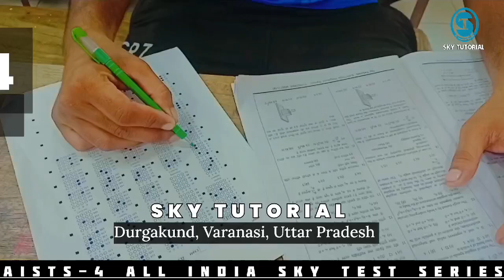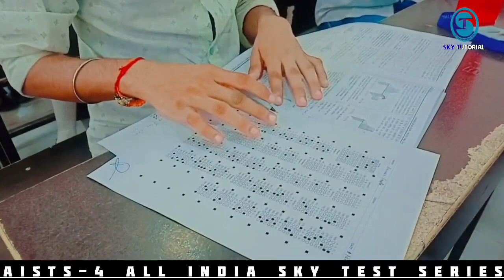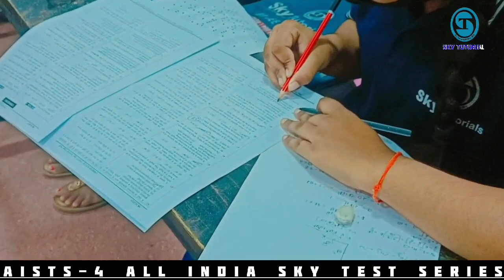AISTS - 4 NEET Target Batch Test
All India Sky Test Series (AISTS-4) for NEET Target Batch at Sky Tutorials.
At Sky Tutorials, we are committed to providing quality education to and helping students achieve their IIT & NEET dreams.